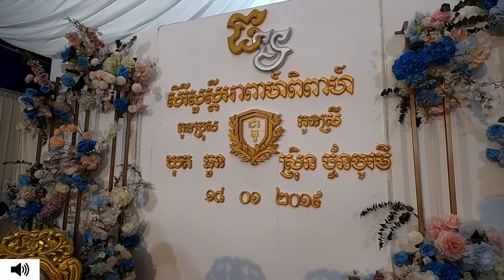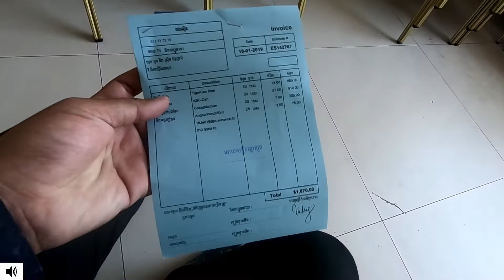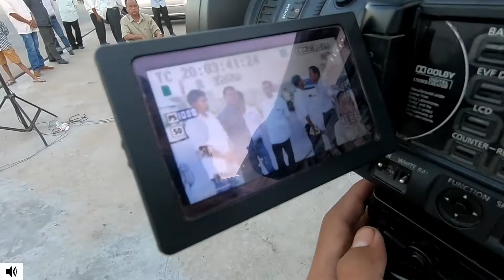Join My friend's Wedding Mr.Thoun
Mr. Thoun & Ms.Boramey wedding day on 18 Jan,2019 .
This video make for Memorable wedding day of my beloved    friend and sister . Hope you guy like my video .